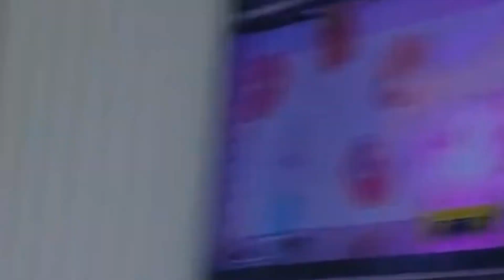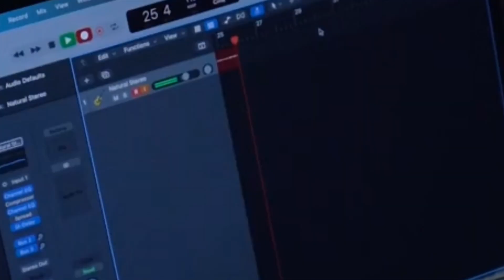ESTÃO PRONTOS PARA ESSA NOVA FASE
FALA RAPAZIADAAA!